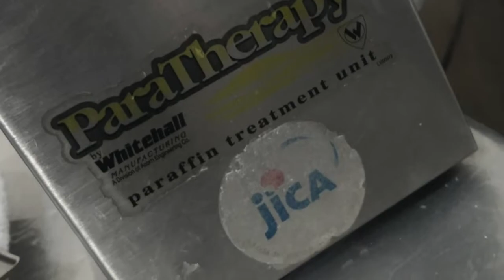CÓMO ME FRACTURÉ🤕 | ME ENYESARON🖖🤷🏻‍♀️ | PROCESO | EXPERIENCIA PERSONAL⁉️ | ALBA COELLO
HOLA CHIC@S  EL DÍA DE HOY QUIERO COMPARTIRLES UNA EXPERIENCIA PERSONAL MUY TRISTE Y DOLOROSA, NO CON EL AFÁN DE QUE SE ME ASUSTEN, SINO DE COMPARTIRLES LO REAL, LO QUE NADIE QUIZÁS TE CUENTA... SI DE ALGO LES SIRVE MI EXPERIENCIA NO OLVIDES DEJARME UN LIKE Y SUSCRIBIRTE EN MI CANAL DE YOUTUBE =).
MILLONES DE GRACIAS SE LOS QUIERE MUCHO !
HASTA UN PRÓXIMO VIDEO MIS HERMOS@S !!!